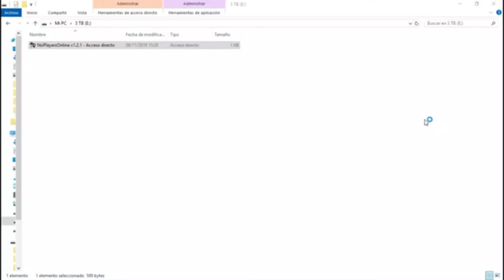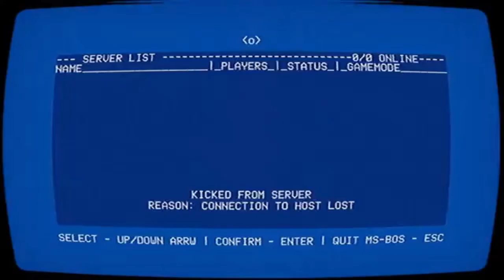CREEPY REVIEW | No Players Online [PART 1]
Welcome to a new Creepy Review video, here we review in an old VHS tape of a game which is an online game. But now your alone... but this time, something is behind you. NO PLAYERS ONLINE!